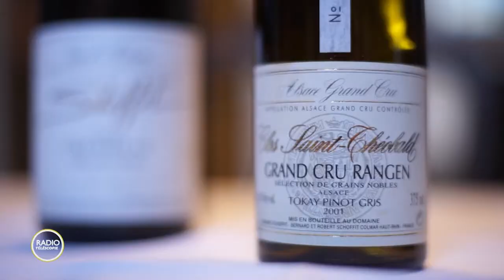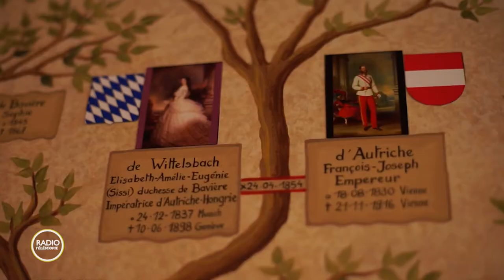Radiotéléscopie vous emmène sur la route des vins en Alsace